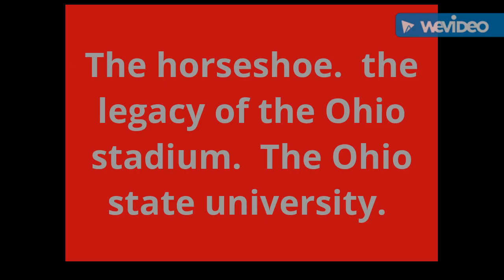The Horseshoe. The legacy of the Ohio stadium. The Ohio state university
The famous stadium on the campus of the Ohio state university is home of the Ohio state buckeyes since 1922. Features the music of Carmen Ohio performed by the Ohio state university marching band